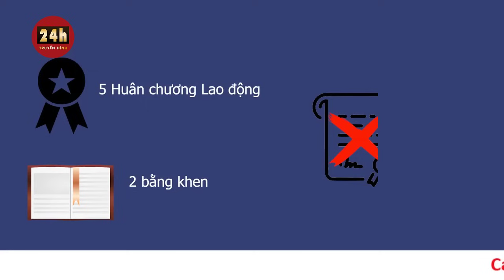Chân tướng sư giả tự xưng 'Đại đức Thích Tâm Phúc' vừa bị bắt | Tin mới nhất hôm nay 8/12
Cơ quan công an xác định, ông Phúc có tu học 10 năm tại chùa Hoằng Pháp (huyện Hóc Môn, TPHCM) mới làm lễ quy y, chưa xuất gia. Sau đó, ông Phúc về huyện Củ Chi tự xưng là “Đại đức Thích Tâm Phúc” và tự lập chùa “Ngộ Chân Tử” để sinh hoạt tôn giáo trái phép.

Ngày 7/12, Cơ quan Cảnh sát điều tra Công an huyện Củ Chi (TPHCM) đang tạm giam ông Nguyễn Minh Phúc (40 tuổi, ngụ huyện Củ Chi) để điều tra về tội “Lừa đảo chiếm đoạt tài sản” và “Sử dụng tài liệu giả của cơ quan, tổ chức”.

Thời gian qua, ông Phúc được mạng xã hội biết đến với cái tên “Thầy Thích Tâm Phúc” trong hình dáng trọc đầu, mặc y phục của nhà chùa, thường xuất hiện trong các clip ăn thịt chó, ăn đồ mặn. Hình ảnh của ông Phúc gây nhiều ý kiến trái chiều vì không hợp với người tu hành.

Qua điều tra, Công an TPHCM xác định ông Phúc không phải là nhà sư, chỉ là một Phật tử bình thường. Ông Phúc có tu học 10 năm tại chùa Hoằng Pháp (huyện Hóc Môn), mới làm lễ quy y Tam Bảo (thuật ngữ về một nghi lễ đặc trưng của đạo Phật, chính thức được trở thành người Phật tử tại gia) và chưa xuất gia tu hành.

Năm 2010, ông Phúc trở về địa phương huyện Củ Chi tự lập chùa “Ngộ Chân Tử” để sinh hoạt tôn giáo trái phép và tự nhận là Đại đức Thích Tâm Phúc, trụ trì của chùa này. Tại đây, ông Phúc đưa ra các thông tin như: đạo Phật cho phép tu sĩ ăn thịt động vật và nhà chùa có nhận các loại thịt động vật (thịt heo, bò, cá, gà, vịt…) gây hiểu lầm cho đại chúng.

Ngoài giả nhà sư, ông Phúc còn tổ chức sinh hoạt tôn giáo trái phép, làm giả giấy tờ, con dấu của cơ quan, tổ chức. Điều đáng nói, một số người mang thức ăn mặn đến nơi ở của ông Phúc để ông ăn rồi quay clip đăng trên các nền tảng mạng xã hội.